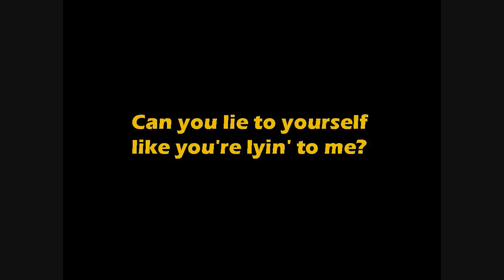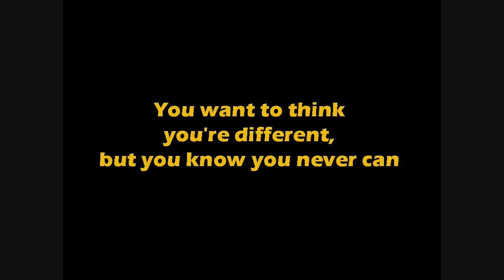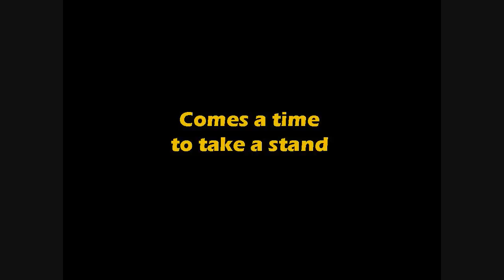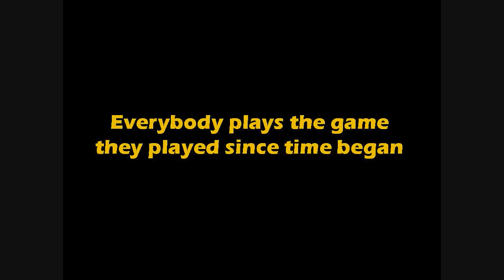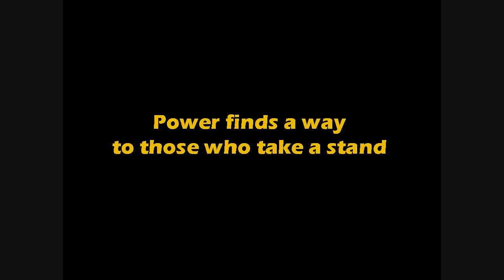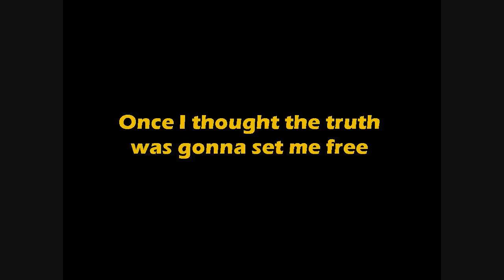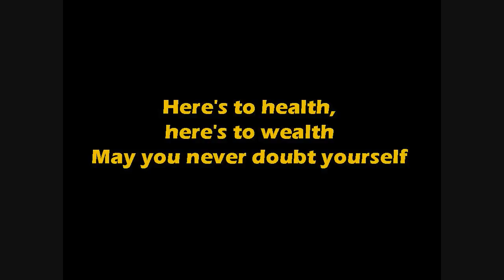Triumph Ordinary Man Lyrics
Songs from Allied Forces album by the canadian band Triumph